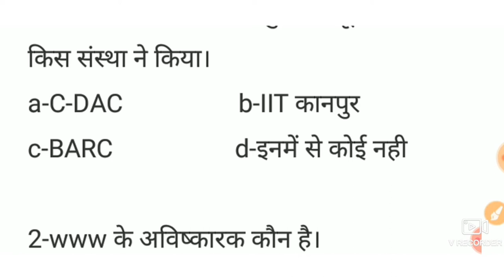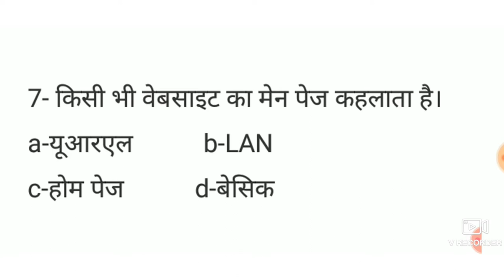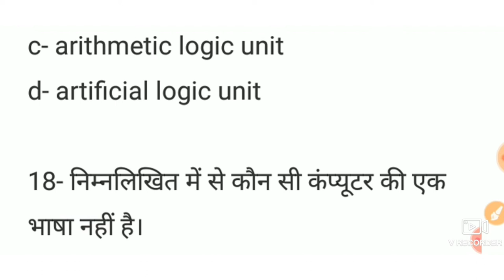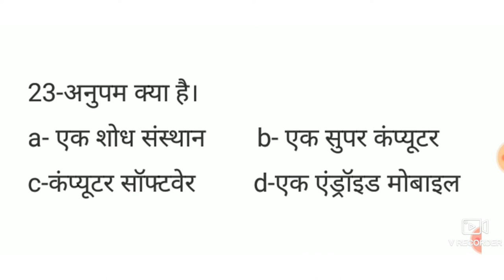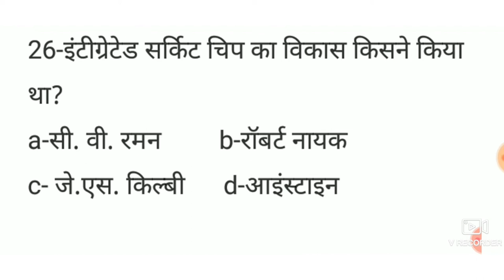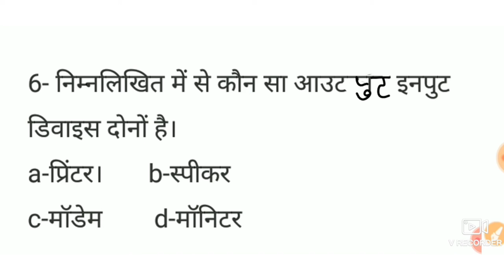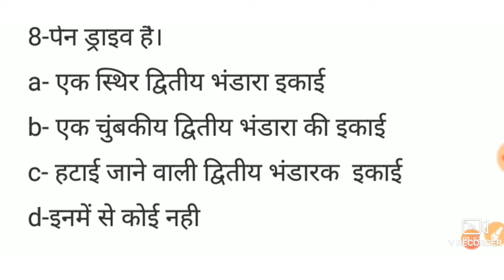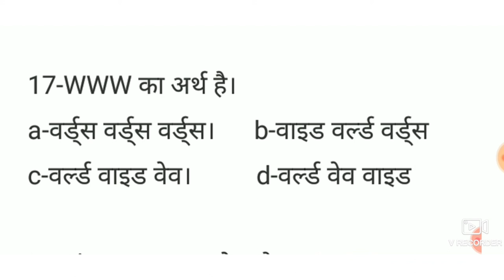computer MCQ, computer test 50 objective quiz, patwari computer Questions, CG vyapam computer MCQ,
पटवारी कंप्यूटर प्रश्न पार्ट 1

पटवारी
10वीं 12वीं
patwari syllabus,
राजस्थान पटवारी की तैयारी कैसे करें
राजस्थान पटवार 2022
पटवारी गणित से पूछे गए प्रश्न क्वेश्चन पेपर
गणित की तैयारी कैसे करें
नौकरी की तैयारी कैसे

छत्तीसगढ़ इतिहास भूगोल से पूछे जाने वाले प्रश्न
CG hostel wardarn bharti 2022
CG hostel wardarn bharti syllabus 2022,